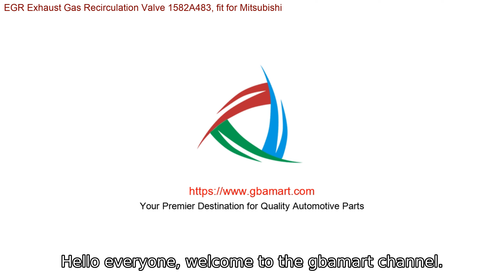EGR Exhaust Gas Recirculation Valve 1582A483 fit for Mitsubishi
Product: EGR Exhaust Gas Recirculation Valve 1582A483
ID: 341
OE/OEM Part Number:
Fit for: Mitsubishi

GBAmart.com is an innovative online trading site located in the Greater Bay Area, China,focused on providing high quality automotive parts.
Thank you for your support, and wish you a pleasant shopping experience.
- Your Premier Destination for Quality Automotive Parts